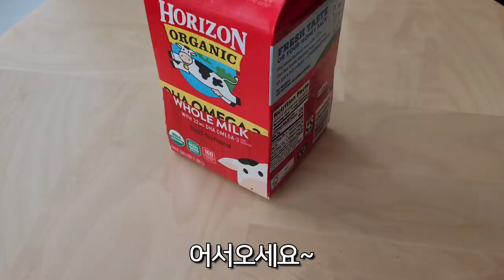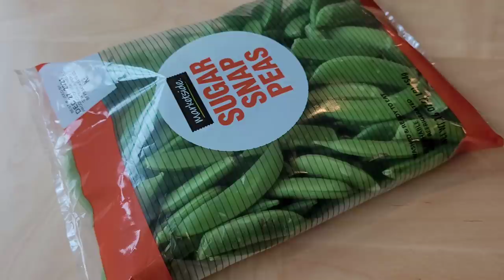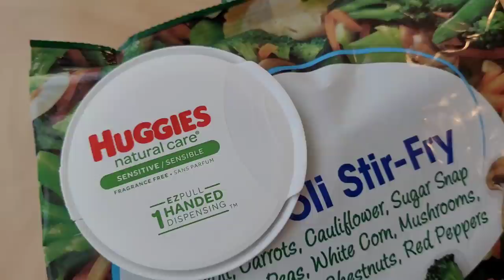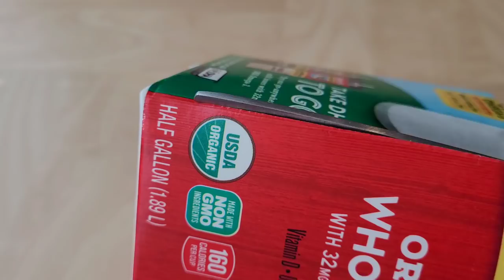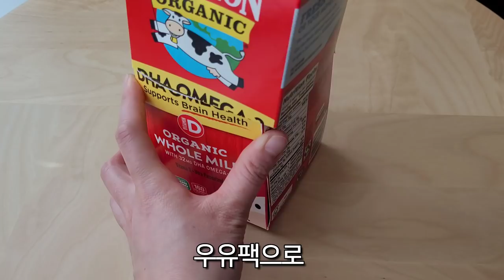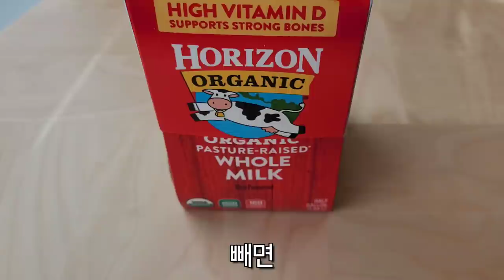재미난 재활용 꼼수! 나만 아는, 나만 있는 재활용•재사용 꿀팁들!! 어서 보시게~언능!!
신나고 재미있는 재활용 세계~
나만 아는, 나만 있는 재활용•새사용 꼼수들 🤹
어서 빨리 보시고~🙋‍♀️
어서 빨리 해보세요~🙆‍♀️
언능!!

감사합니다!!